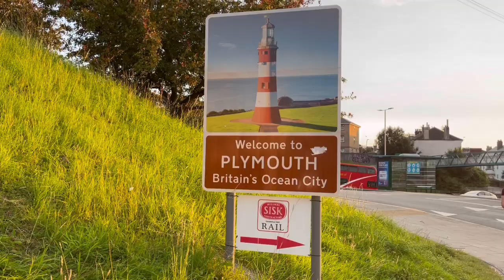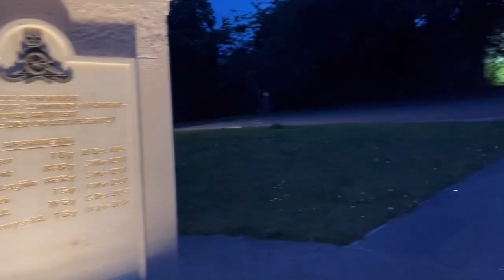【UK】イギリス海洋歴史の街プリマス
2021.8 プリマスで銃乱射事件により５人の尊い命が犠牲になった。痛ましい事件を乗り越えてほしい。
※撮影　事件の2週間前

イギリス南西部の美しい港町はイギリス海洋史の街。